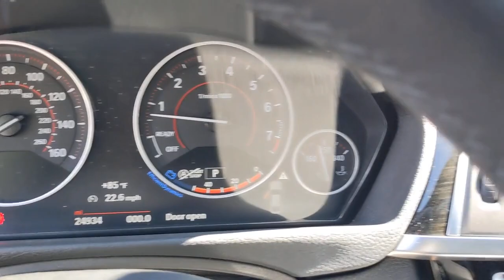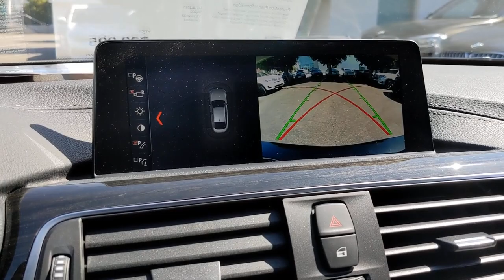2018 BMW 4_Series Los Angeles, Encino, Sherman Oaks, CA JBF07084P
BLACK SAPPHIRE METALLIC Used 2018 BMW 4_Series available in Van Nuys, California at Center BMW. Servicing the Los Angeles 90077, Encino 91316, 91436, Sherman Oaks 91403, 91423, CA area.

BMW of Sherman Oaks
5201 Van Nuys Blvd

BMW Certified ONLY 24923 Miles! EPA 32 MPG Hwy/21 MPG City! 440i trim. Moonroof Rear Air Back-Up Camera Power Liftgate Aluminum Wheels Turbo Charged Engine. KEY FEATURES INCLUDE: Sunroof Power Liftgate Rear Air Back-Up Camera Turbocharged EXPERTS CONCLUDE: KBB.coms review says The 2018 4 Series takes the agility acceleration and balance of the 3 Series and strengthens it with a wider stance and lower center of gravity.. BUY WITH CONFIDENCE: Additional plans are available to extend coverage if desired Every vehicle is thoroughly inspected and reconditioned by BMW-Certified technicians 1-Year/Unlimited Miles plus balance of original new vehicle limited warranty (4-Year/50000-miles) Roadside Assistance includes jump starts tire changes lock out service and fuel/fluid delivery 24/7 Roadside Assistance (even if someone else is driving your vehicle) Trip interruption benefits are included Service loaner and/or alternate transport are included for the duration of your protection plan Plus government fees and taxes any finance charges $85 dealer document processing charge any electronic filing charge and any emission testing charge.